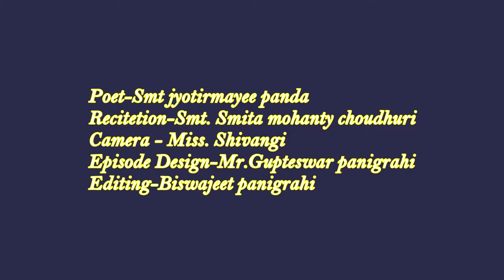Sesha thikana|ଶେଷ ଠିକଣା|Smita Mohanty Choudhury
The poem Shesha Thikana is a beautiful and unforgettable memories of two young hearts. It shows their unspoken feeling for each other and their dreams for a sweet home.